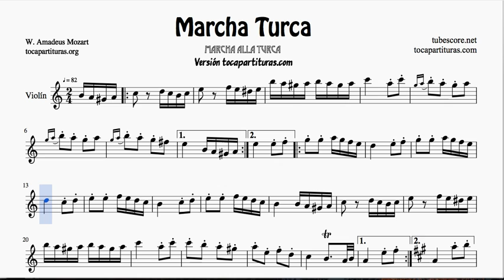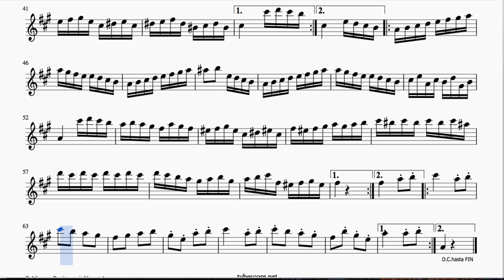Rondo Alla Turca (Turkish March) Sheet Music for Violin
Best Regards.